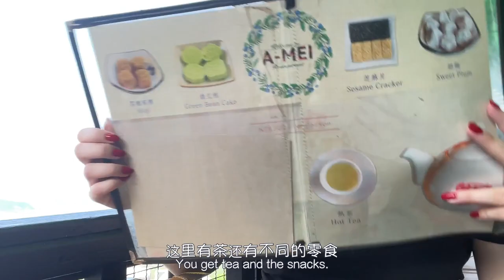This teahouse inspired Spirited Away! I tried their TRADITIONAL TAIWANESE tea set! (Amei Teahouse)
I was so excited to visit this teahouse in Jiufen, Taiwan! It's called Amei teahouse and actually also inspired some of the designs in Spirited Away - a VERY famous Japanese anime movie (high-key recommend watching tbh).

The tea set included:
Mochi
Sweet Plum
Mung Bean Cake
Sesame Crackers
Famous Taiwan Oolong Tea
The whole thing cost 300NTD (~13 CAD)

They taught us how to properly pour & admire the tea which I am so grateful for! I would come here again but sit on the main floor - not the roof lol because that green curtain rlly bothered me LOL

Amei teahouse; Jiufen; Spirited Away; taiwan; taiwan tea;

Because of you guys, I can put more time and effort into my videos, as well as be more secure when I finally head to China!

LEARN CHINESE!

1. OMEIDA
Try OMEIDA in-person or online CUSTOMIZED classes! I can't recommend it enough.

2. HACK CHINESE
Join HACK CHINESE to improve your character recognition!

I only promote what I actually use and believe in!

Follow me on Chinese Social Media!

Learning a new language can be hard. The reason why I make these videos about culture and traveling is because I believe it not only keeps me motivated, but maybe it can motivate others too! I feel so curious about other places in the world and it's so exciting to constantly learn new things; if you are here watching this video, you must be similar and I'm glad we ran into each other!